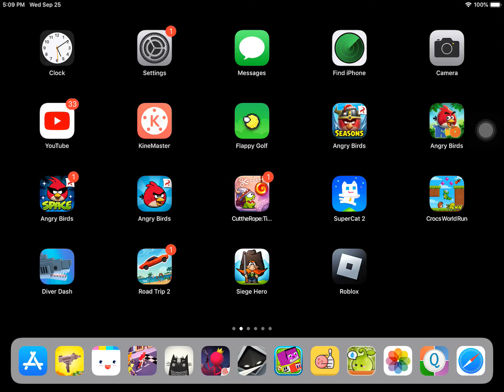Angry birds rio treasure hunt level 26